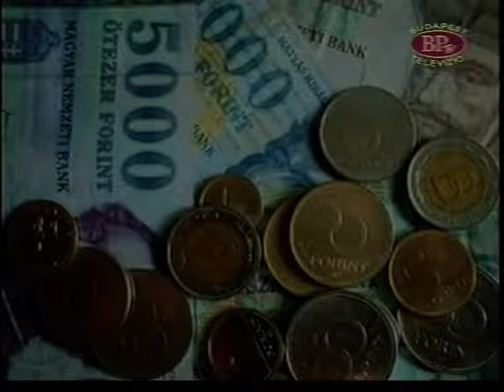Olajos ügyek | Kármán Irén megveretése